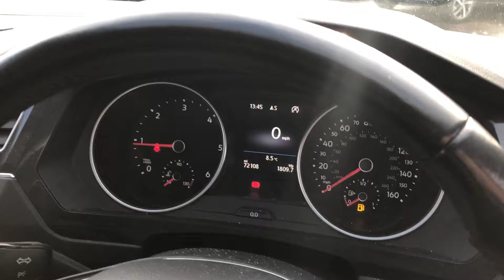Volkswagen Tiguan YC17 DZP